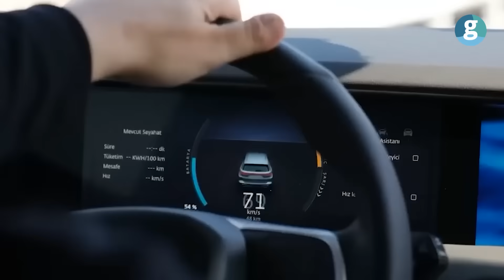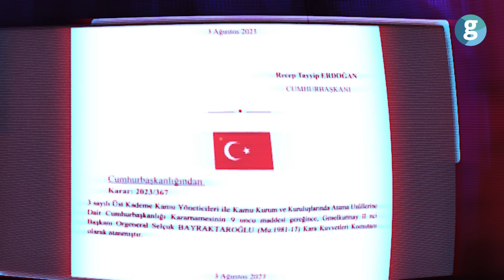2023 yılında neler oldu? (HIZLI ANLATIM)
Türkiye, 6 Şubat'ta "asrın felaketi" olarak nitelenen Kahramanmaraş merkezli 11 ili etkileyen 7,7 ve 7,6 büyüklüğündeki depremlerle sarsıldı.

Yaklaşık 15 milyon kişinin yaşadığı Kahramanmaraş, Hatay, Osmaniye, Adıyaman, Diyarbakır, Şanlıurfa, Gaziantep, Kilis, Adana, Malatya ve Elazığ'da etkili olan depremlerde 50 bin 783 kişi hayatını kaybetti, bu illerde OHAL ilan edildi.

Türkiye'nin uluslararası yardımı da içeren 4. seviye alarm verdiği deprem sonrası 70'e yakın ülke arama kurtarma ekiplerini bölgeye gönderdi, depremzedelere yardım taşıdı.

Ülke genelinde 7 gün süreyle milli yas ilan edilen deprem sonrası tüm kurum kuruluşlar ile gönüllüler seferber oldu, yardım için yola çıkanlar araçlarıyla kilometrelerce kuyruk oluşturdu.

Türkiye'nin yerli otomobili Togg'un ilkinin, Cumhurbaşkanı Erdoğan ve eşi Emine Erdoğan'a törenle teslim edildiği nisan ayında, dünyanın ilk SİHA gemisi ve Türkiye'nin en büyük askeri gemisi TCG Anadolu, Türk donanmasının hizmetine girdi.

Nisan ayında ayrıca Türkiye'nin ilk yerli ve milli uydusu İMECE yörüngesine fırlatıldı, yeni Altay Tankı TSK'ya teslim edildi, Zonguldak Filyos'ta Karadeniz doğal gazı devreye alındı.

Türkiye mayıs ayında, 5 yıl boyunca görev yapacak cumhurbaşkanı ile parlamento üyelerini seçmek için sandık başına gitti, ilk turda cumhurbaşkanı adaylarının yeterli çoğunluğu alamaması nedeniyle Türkiye tarihinde ilk kez cumhurbaşkanı seçimi için ikinci tur oylama yapıldı.

İsrail'in Gazze Şeridi'ne saldırılarında en az 8 bin 800'ü çocuk, 6 bin 300'ü kadın olmak üzere, 21 bin 507 Filistinli öldürüldü, 55 bin 915 kişi de yaralandı.

2023 yılının son haftasında, Irak'ın kuzeyindeki Pençe-Kilit Harekatı bölgesindeki bir üsse sızmaya çalışan teröristlerle çıkan çatışmada 12 askerimiz şehit oldu. MSB, Irak ve Suriye'nin kuzeyine düzenlenen hava harekatlarıyla bölücü terör örgütü tarafından kullanılan 29 hedefi imha etti, operasyonlarda üç günde 56 terörist etkisiz hale getirildi.